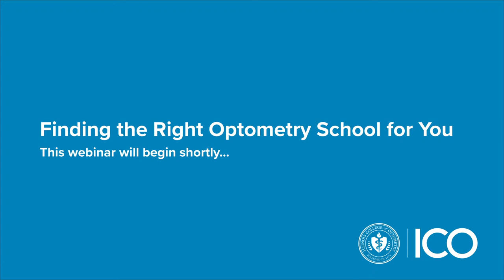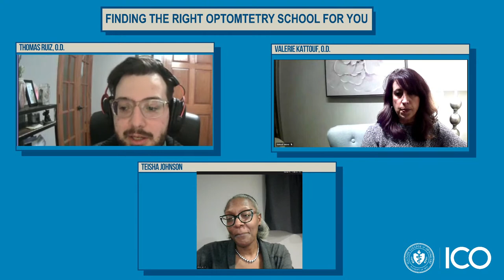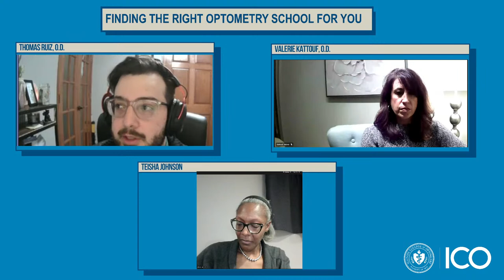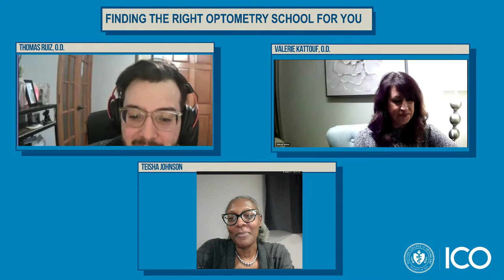Finding the Right Optometry School for You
Join us for a live webinar this Thursday hosted by Teisha Johnson and guests Dr. Thomas Ruiz and Dr. Valerie Kattouf as they discuss their selection process in determining the schools they applied to, what factored into their decision to choose ICO and how their ICO education benefitted their careers.